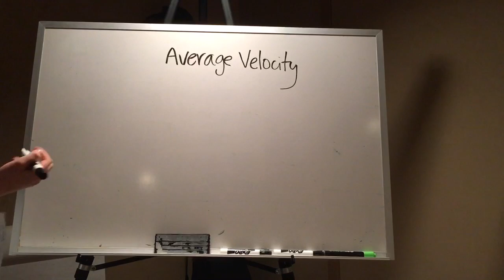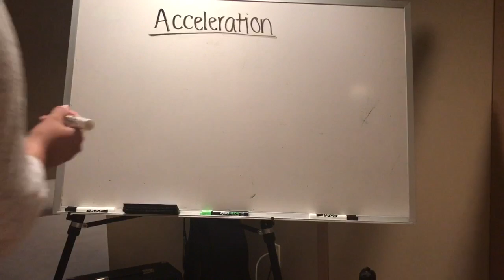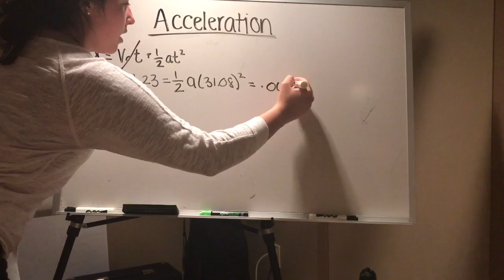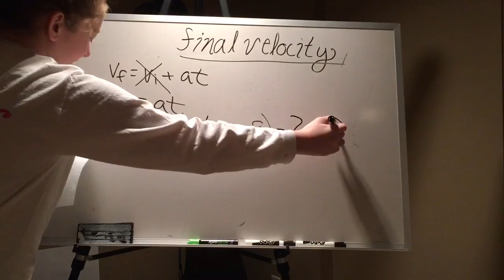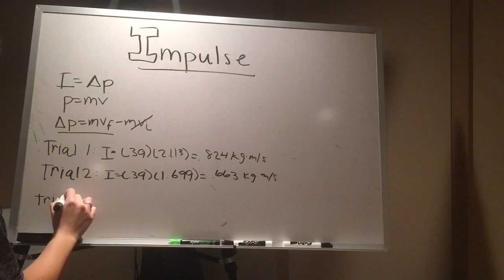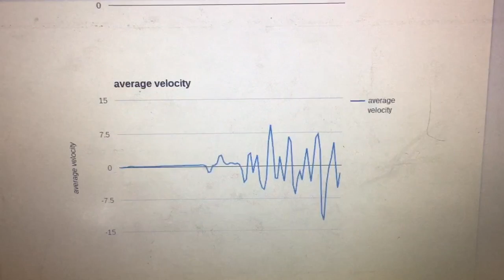Mouse Trap Car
This video is about our physics mouse rap car